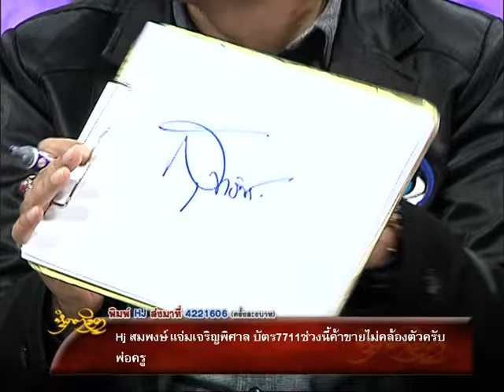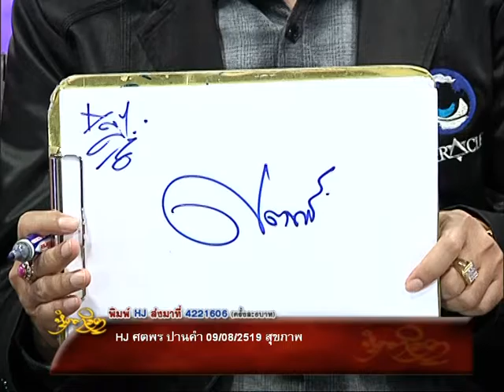รายการหัตถจิต | 22/12/59 | EP 2/4